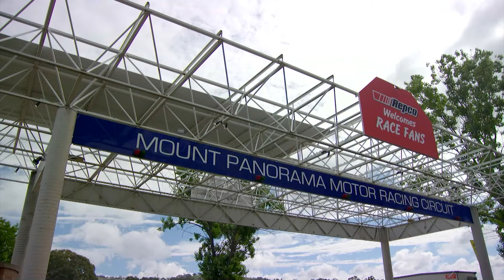The Legendary Bathurst 1000 With Walkinshaw Andretti United | Mobil 1 The Grid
The Ultimate supercar battleground - welcome to Bathurst!

The Bathurst 1000 - A one thousand-kilometre endurance race on an unforgiving mountain circuit where Walkinshaw Andretti United are aiming for back-to-back victories.
0:00 The Holy Grail Of Australian Motorsport
0:43 Nick Percat's 2011 Win
1:22 Chaz Mostert 2021 Win
2:09 Float Like A Butterfly, Sting Like A Supercar
3:12 Claim A Place In Mountain History